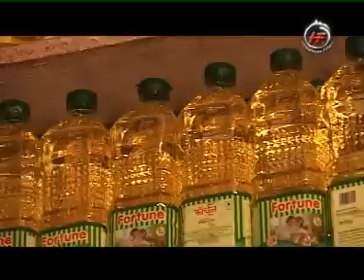Kankae Theylan Ya Jindagi | Narendra Singh Negi | Latest Uttarakhandi Song | Himalayan Films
𝐓𝐢𝐭𝐥𝐞 - Kankae Theylan Ya Jindagi | Narendra Singh Negi | Latest Uttarakhandi (Garhwali) Song | Himalayan Films

आप सभी श्रोताओं का हमारे यूट्यूब चैनल (𝑯𝒊𝒎𝒂𝒍𝒂𝒚𝒂𝒏 𝑭𝒊𝒍𝒎𝒔) पर हार्दिक स्वागत है🙏🙏
हमारे यूट्यूब चैनल का उद्देश्य उत्तराखंड की लोक संस्कृति को संरक्षित करना है, इस YouTube चैनल के माध्यम से हम आपको अपनी देवभूमि उत्तराखंड की लोक संस्कृति से परिचित कराएंगे और उत्तराखंड के लोक गायकों को एक अच्छा मंच प्रदान करने का प्रयास करेंगे। हम आपको उत्तराखंड की सभी जनजातियों के लोक गीतों से परिचित कराएंगे।

●●▬▬▬▬▬▬▬▬▬▬▬▬▬CREDITS▬▬▬▬▬▬▬▬▬▬▬▬▬●●

►Song: Kankae Theylan Ya Jindagi
►Album: Mayako Mundaro
►Singer: Narendra Singh Negi
►Lyricist: Narendra Singh Negi
►Composer: H Soni Pumpum
►MD: Mohan Lakhera
►Producer: Ravindra Lakhera
►Label: Himalayan Films
►Publisher: SP Brothers

NOTE:
This content is Copyright to *"Himalayan Films"* . Legal action will be taken against those who violate the copyright of the following material presented.

📢 Listen Your Favorite Song on Various Music ♪ Platforms

🎵Wynk lıllılı.ıllı.ılılıı
🎵Gaana lıllılı.ıllı.ılılıı
🎵JioSaavan lıllılı.ıllı.ılılıı
🎵Hungama lıllılı.ıllı.ılılıı
🎵Amazon Music lıllılı.ıllı.ılılıı
🎵anghami lıllılı.ıllı.ılılıı

*Himalayan Films*

●●▬▬▬▬▬▬▬▬▬▬▬▬▬POPULAR UPLOADS▬▬▬▬▬▬▬▬▬▬▬▬▬●●

► Channel - *Himalayan Films*